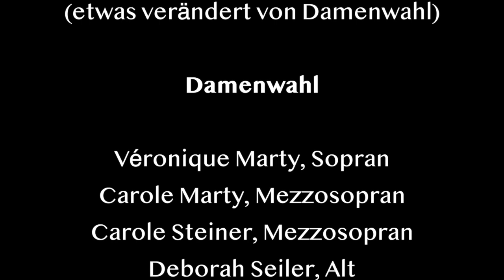8. Adventsfenster der Singschule Oberwallis zur Coronazeit mit Ensemble „Damenwahl“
Die ehemaligen Sängergerinnen der Singschule Oberwallis haben sich der a cappella Musik verschrieben. Zu ihrem Repertoire gehören Songs der Genres Pop, Jazz und Klassik. Damenwahl singt, worauf die Mitglieder Lust haben. Ganz im Sinne einer Damenwahl also. 2015 gründeten fünf Mitglieder des Oberwalliser Vokalensembles Damenwahl und machten sich schon bald einen sehr guten Namen in der Oberwalliser Musikszene. Am Freiburger Chorwettbewerb erhielten sie nicht nur den „Prix du jeune jury“, sondern auch die einzige Standing Ovation des gesamten Wettbewerbs.

Véronique Marty (Sopran)
Carole Marty (Mezzosopran)
Carole Steiner (Mezzosopran)
Deborah Seiler (Alt)
Milena Erpen (Alt)

8ème « Adventsfenster der Singschule Oberwallis zur Coronazeit », avec l’ensemble « Damenwahl »

Constitué d’anciennes chanteuses de la Singschule Oberwallis, Damenwahl se consacre à la musique a cappella. Son répertoire comprend des chansons des genres Pop, Jazz et Classique.  C’est en 2015 que cinq chanteuses de l’Oberwalliser Vokalensemble fondent Damenwahl et se font rapidement un nom sur la scène musicale du Haut-Valais. Au Concours Choral de Fribourg, l’ensemble reçoit non seulement le Prix du Jeune Jury, mais également l’unique standing ovation de l’ensemble du concours.